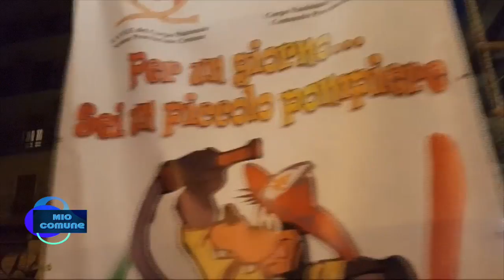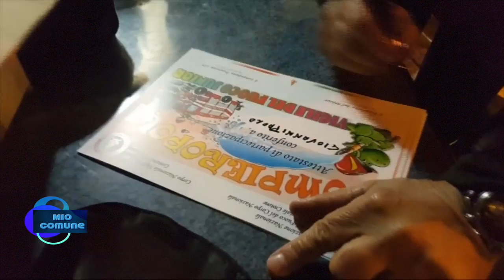Crotone, successo per la pompieropoli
CROTONE – 12 dic. - Nella giornata di ieri, si è svolta nella centralissima via Roma, a Crotone, in occasione del "Natale è ...Insieme a Crotone", una Pompieropoli organizzata dall'Associazione nazionale Vigili del Fuoco sezione di Crotone in collaborazione con il Comando provinciale del Corpo. La manifestazione è stata affollata da tantissimi bambini, che dopo aver indossato pettorina casco ed imbrago, entusiasti, si sono cimentati come dei veri pompieri nel percorso della Pompieropoli.